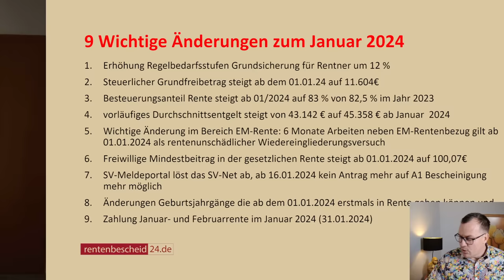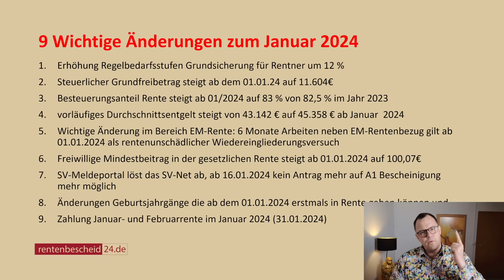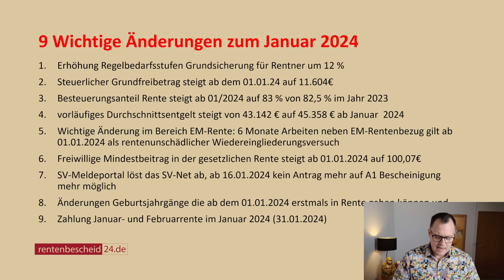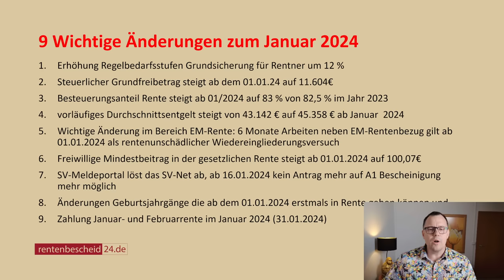Aufgepasst! 9 wichtige Änderungen für Rentner im Januar 2024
Viele Gesetze ändern sich im Jahr 2024. Oft nicht gleich ab dem 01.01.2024 geht es an die Änderung.  So wird zum Beispiel die Rentenanpassung 2024 erst im März 2024 bekannt gegeben. Oder die Änderungen im Bereich der Anhebung der Krankenkassenbeiträge-Zusatzbeiträge, die erst ab April 2024 steigen werden.
Dennoch gibt es wieder Änderungen die direkt im Januar 2024 wirken werden. So auch Auswirkungen auf unsere Rentner haben werden. Starten wir gleich ins neue Jahr 2024 in den Januar mit den Änderungen für den Januar 2024.

1.Erhöhung Regelbedarfsstufen Grundsicherung für Rentner um 12 %
2.Steuerlicher Grundfreibetrag steigt ab dem 01.01.24 auf 11.604€
3.Besteuerungsanteil Rente steigt ab 01/2024 auf 83 % von 82,5 % im Jahr 2023
4.vorläufiges Durchschnittsentgelt steigt von 43.142 € auf 45.358 € ab Januar  2024
5.Wichtige Änderung im Bereich EM-Rente: 6 Monate Arbeiten neben EM-Rentenbezug gilt ab 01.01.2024 als rentenunschädlicher Wiedereingliederungsversuch
6.Freiwillige Mindestbeitrag in der gesetzlichen Rente steigt ab 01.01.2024 auf 100,07€
7.SV-Meldeportal löst das SV-Net ab, ab 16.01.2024 kein Antrag mehr auf A1 Bescheinigung mehr möglich
8.Änderungen Geburtsjahrgänge die ab dem 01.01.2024 erstmals in Rente gehen können und
9. Zahlung Januar- und Februarrente im Januar 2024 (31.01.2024)